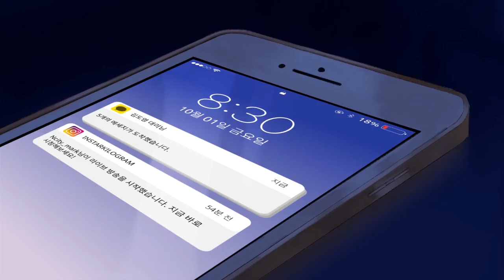[Rainydays Pictures] JANG Chae-won_Wangwang, Trailer